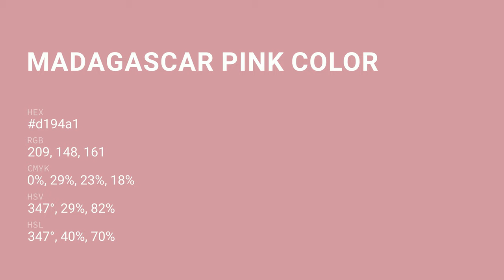Madagascar Pink color d194a1 hex color - Red color - Cool color d194a1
What color is Madagascar Pink ? d194a1 hex color - Red color - Cool color d194a1

Hex d194a1 Color Code is also known as Madagascar Pink color.